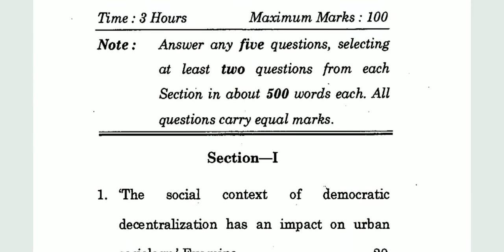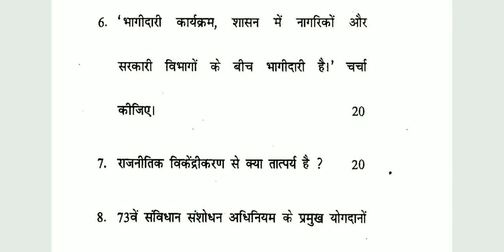IGNOU MPA-016 DECENTRALISATION AND LOCAL GOVERNANCE, M.A PUBLIC ADMINISTRATION,QP 2020 (ENG./HINDI)